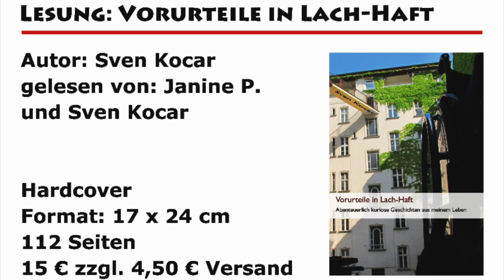Szenen einer Lesung - Mastul am 07.10.2023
Am vergangenen Samstag hatte ich wieder eine schöne Lesung. Hier kommen ein paar Ausschnitte, damit man sich vorstellen kann, wie so eine Veranstaltung abläuft. Vielleicht weiß ja jemand Orte, an denen ich noch auftreten kann. Hinweise sind herzlich Willkommen!

Liebe Grüße
Sven Kocar